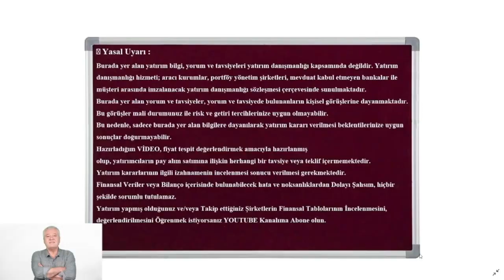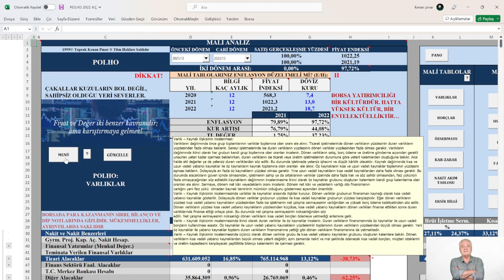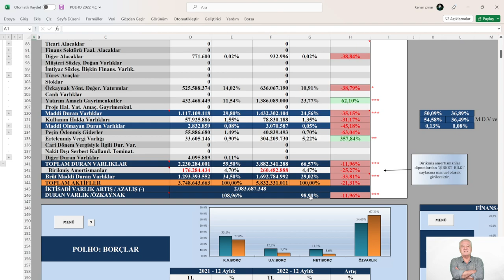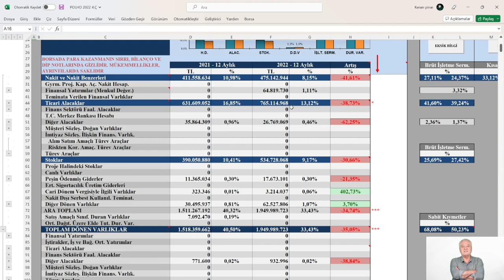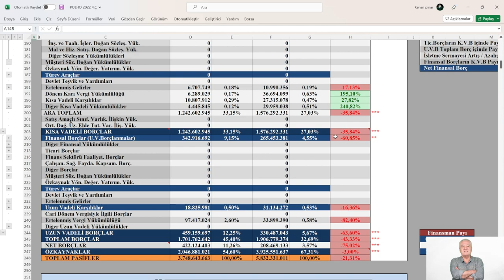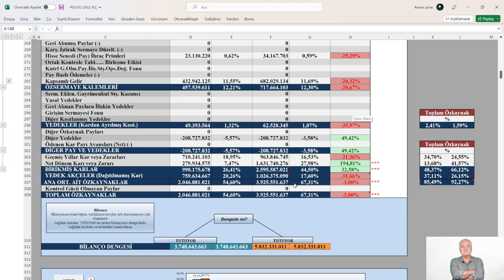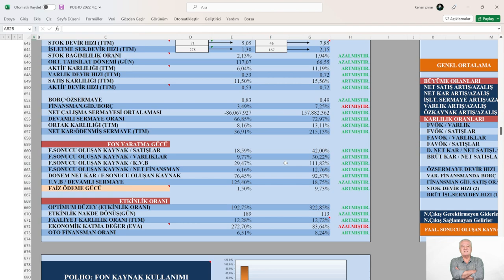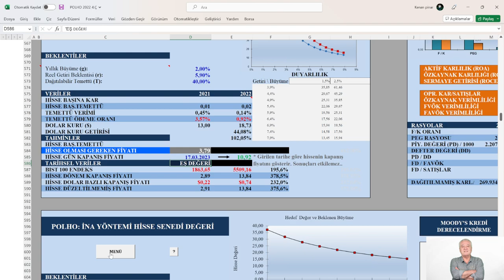POLİSAN HOLDİNG 2022/12 (ENFLASYON DÜZELTMELİ) FİNANSAL TABLOLARDA CHECK UP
KONU: POLİSAN HOLDİNG 2022/12 (ENFLASYON DÜZELTMELİ) FİNANSAL TABLOLARDA CHECK UP
MODEL ŞİRKET: POLHO 4.Ç 2022
📍 Yasal Uyarı :